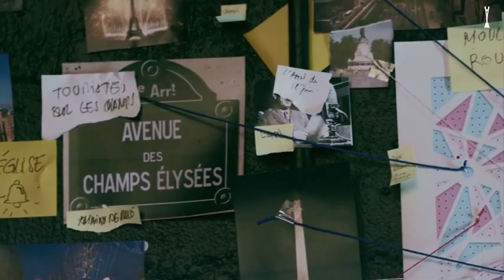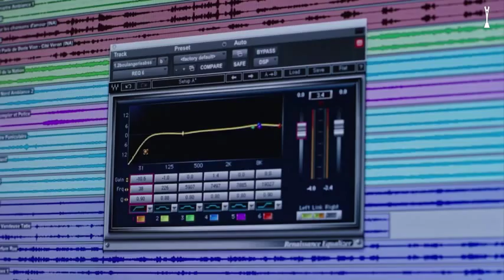SOUNDS OF THE CITY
Eurobest 2015
Grand Prix
Cliente: Thalys Train Network
Agencia: Rosapark Paris